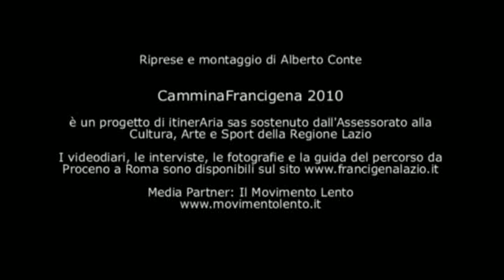CamminaFrancigena - Intervista a Sabrina Aguiari